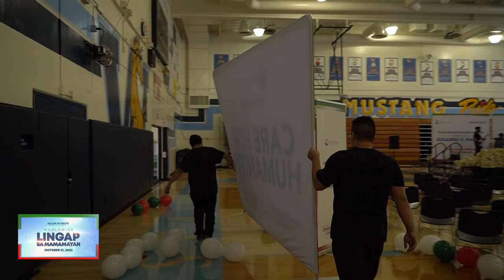INC provides senior citizens with care in Orange County, California.